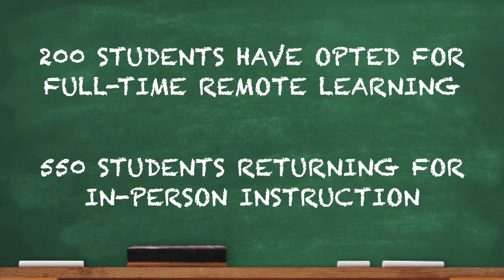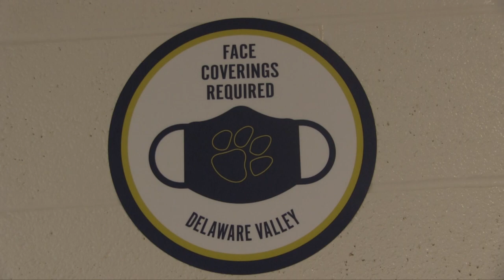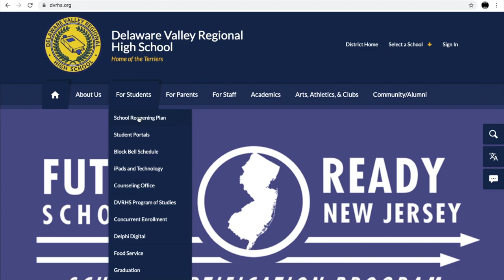Welcome Back to Del Val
Delaware Valley Regional High School Superintendent, Daria Wasserbach, welcomes back our students and their families.

We are about to launch the most unique school opening in our history! We have spent thousands of hours planning to make sure this school year will allow you to achieve your fullest potential, while maintaining a safe environment.  In this video you'll be able to see the changes made to make sure this school year will be a success for all students.